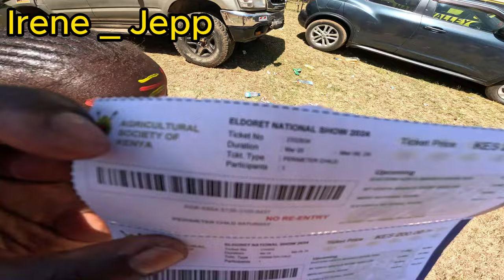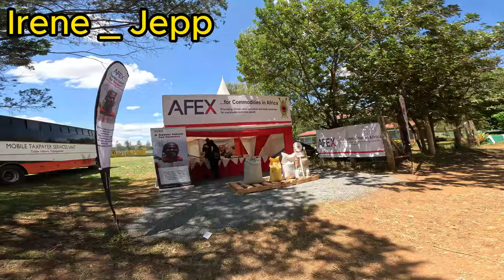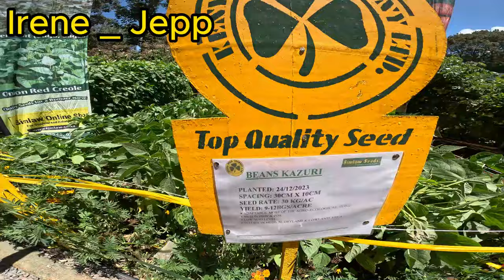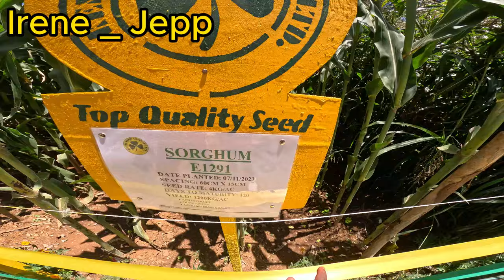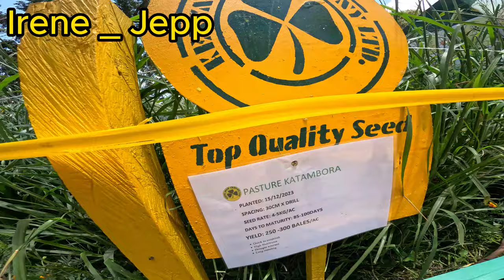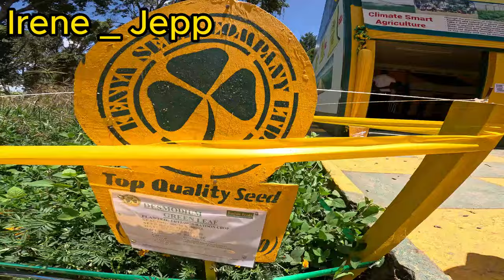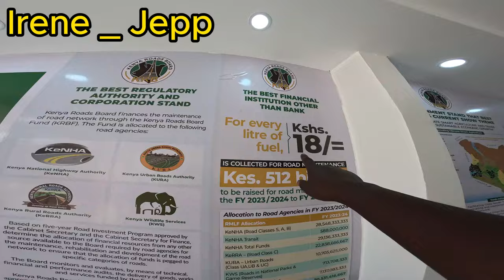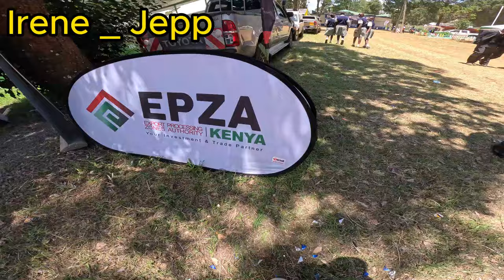Our Journey to enjoy ourselves courtesy of you#irenejepp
Embark on a heartwarming journey with us in our latest video, "First Time at the Farm Show: Unforgettable Moments with My Kids!" 🌾👨‍👩‍👧‍👦 Dive into a day filled with laughter, learning, and love as we explore the wonders of the farm show for the very first time. From petting animal centre to horse rides, witness the joy and curiosity in my children's eyes as they discover the magic of farm life.
This video is not just about our adventures; it's a celebration of family, nature, and the simple joys that life has to offer. So, come along and share in these precious moments that we'll cherish forever. 💖👨

Hey everyone, my name is irene and welcome to my youtube irene _ jepp.